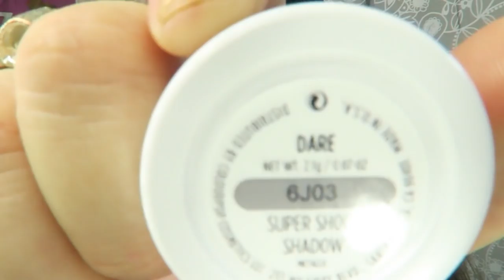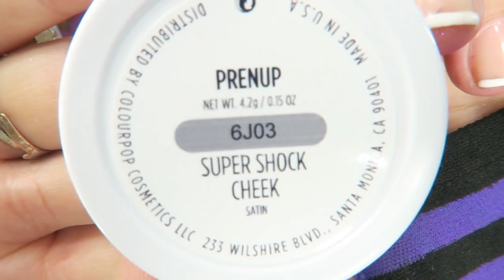HAUL COLOUR POP ESPECIAL HALLOWEEN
ABREMEEEE!!!
ESTA COMPRA ESTA ECHA DEL DIA 23 DE SEPTIEMBRE , NO SE SI SEGUIRAN LAS MISMAS COSAS Y OFERTAS
LINKS:
SOMBRAS DE OJOS :